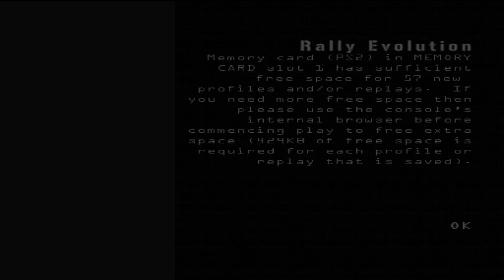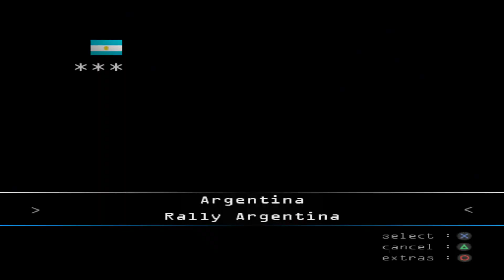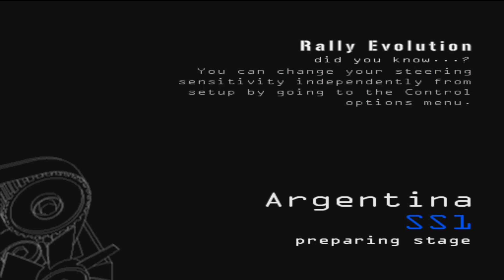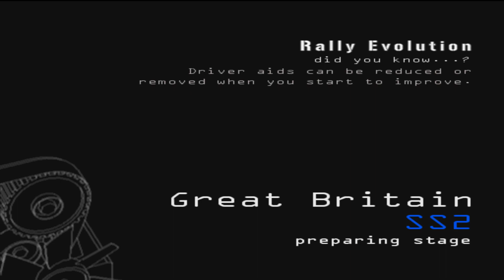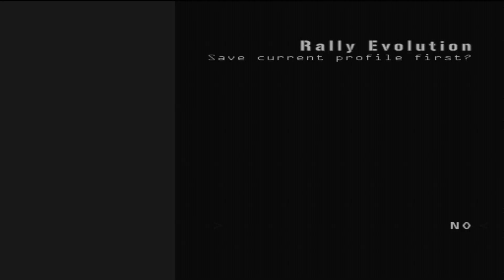WRC: Rally Evolved Trial (Evolution Studios Ltd, 2005)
WRC: Rally Evolved is the fifth game of the WRC series. It features game modes commonly found in a rally game: quick races, single rally, and full championship. New modes include Rally Cross, a race on a multi-lap track in solo or multi-player (four players on the same screen or sixteen through the internet). Another new mode involves challenging the multiple French world champion of WRC, Sebastien Loeb, in a list of races where the player starts with a time handicap. A final mode gives the ability to free-run on a big complex on different kinds of road in the middle of a big oval track to test more than forty rally cars, coming from past, present and future.

This installment of the series has enhanced features compared to the previous game. Navigator voice acting is more precise, and gameplay has a new feature: environmental hazards that affect the race, such as fire, rocks, animals or other competitors, which must be avoided.